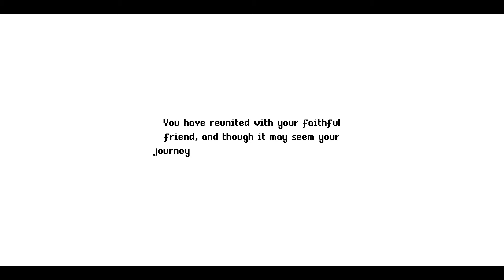Sparklite 2019112504090150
For the first time. Played in Nintendo Switch. 8D